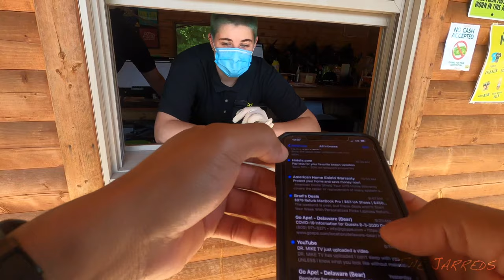Jarred Go Ape Zipline Bear Delaware Adventure driving Nissan GT-R R35 🇺🇸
Just us going on a quick zipline tour in Bear Delaware.My son is 10 y/o and we had a great time.
Jarred goes Go Ape Zipline Adventure driving Nissan GT-R R35 🇺🇸